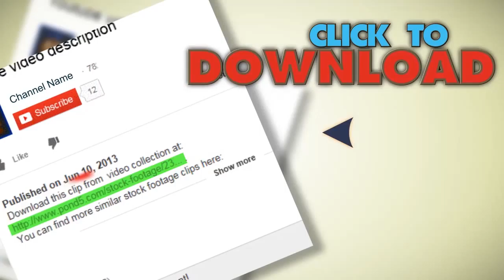Argentinean Steaks On The Barbecue. Stock Footage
You have watched Argentinean Steaks On The Barbecue. Stock Footage"